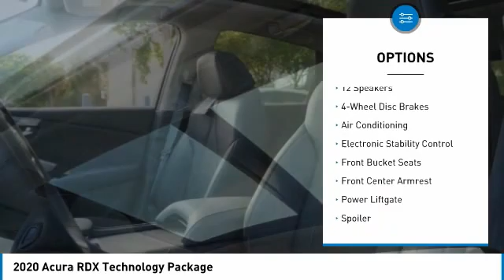2020 Acura RDX Technology Package 5J8TC1H54LL020699 20143300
Acura of Pembroke Pines is proud to present you this 2020 Acura RDX Technology Package and if you are interested in seeing more vehicles like this please visit our or our showroom in beautiful Pembroke Pines, FL located at 15601 Pines Blvd.
2020 Acura RDX Technology Package

Acura of Pembroke Pines
15601 Pines Blvd.

Platinum 2020 Acura RDX Technology Package FWD 10-Speed Automatic 2.0L 16V DOHCbrbr22/28 City/Highway MPG